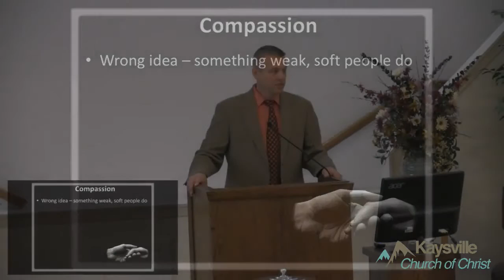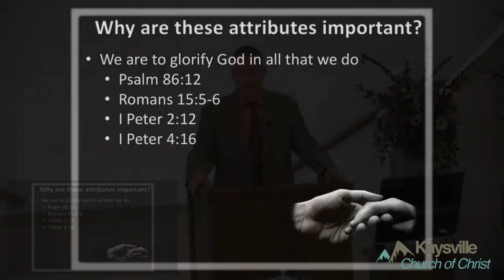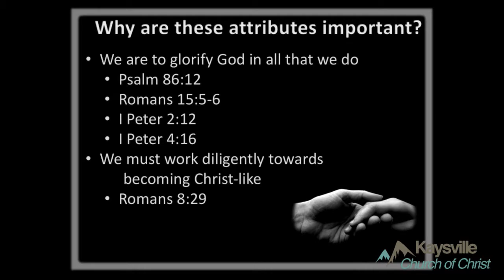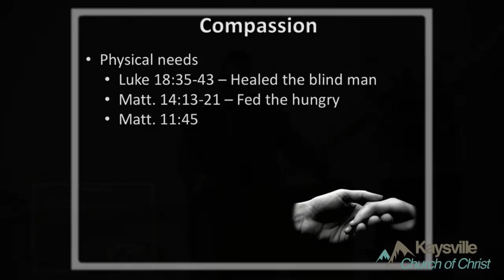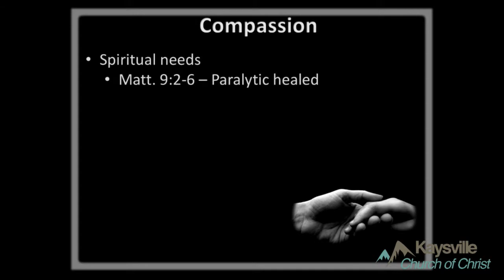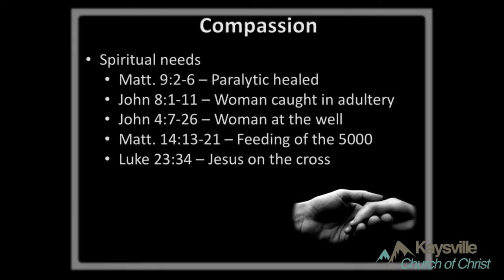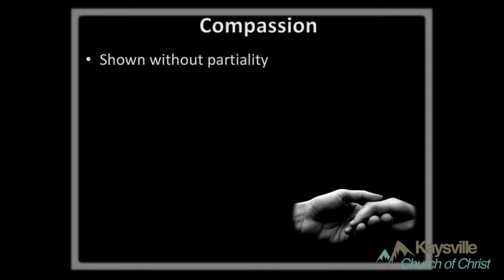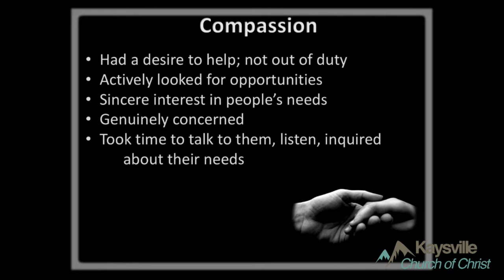Attributes of Jesus: Compassion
Fall Lectureship 2015
Jeff Paschall 9-13-15